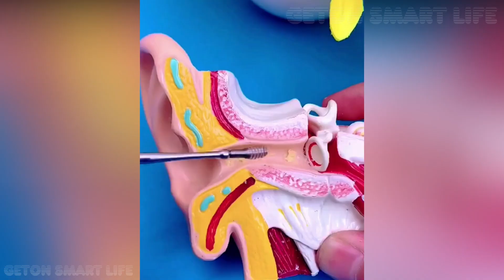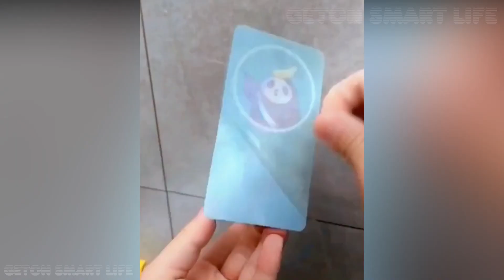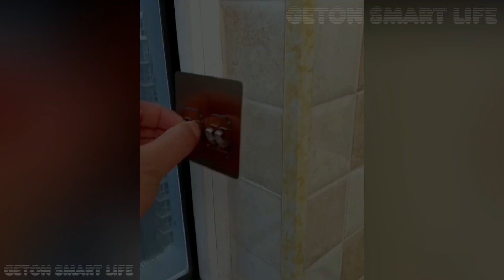New Amazon Smart Home Gadgets, Appliances, Tools, Utilities For Every Home | Geton Smart Life ▶19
We appreciate your support! Love you all!💞